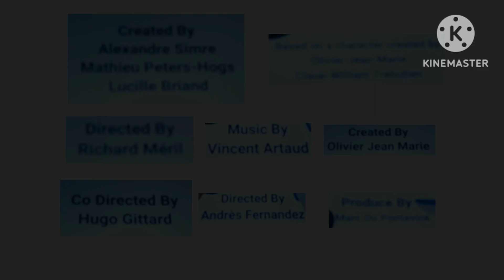Bernie Speaks Intro (2023, Pat the Dog Style)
Well Done!
Bernie Speaks Di TV9 Airing (2023)